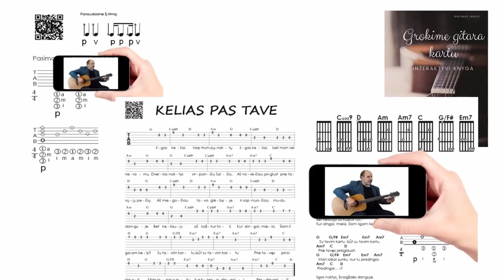Panaudok nestandartinį derinimą. ir grok gitara iš karto 🎸 Mokomės groti gitara!